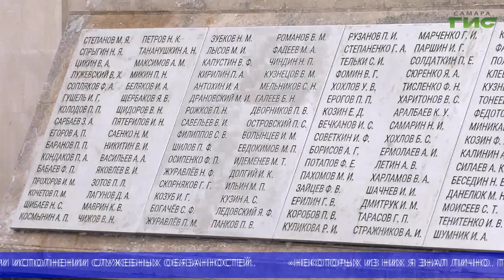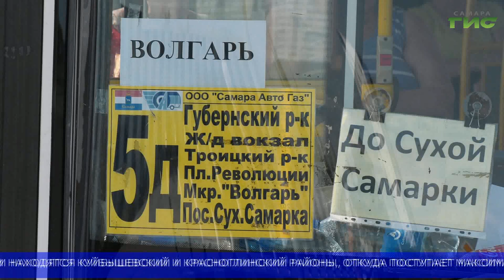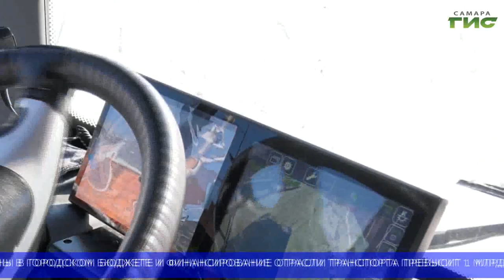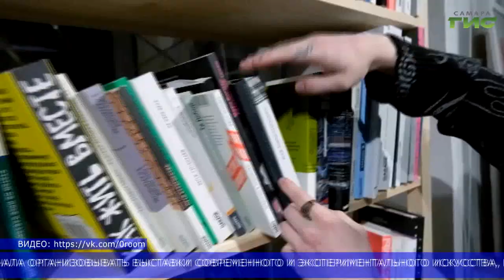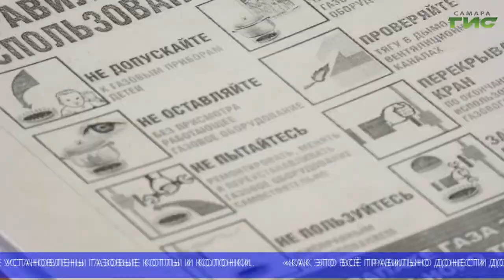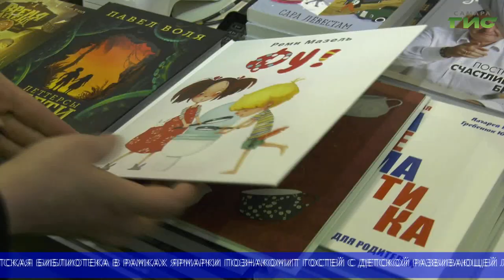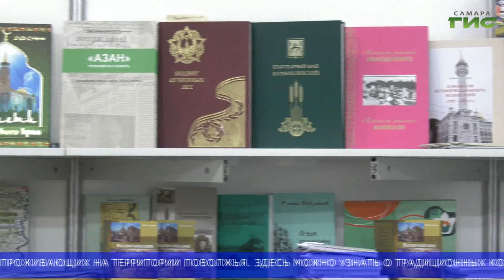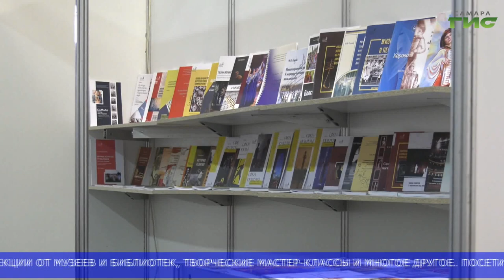"События" (Неделя в Самаре) от 11.02.2023